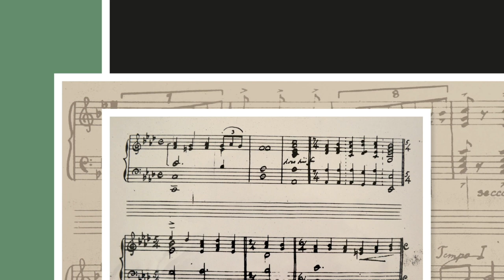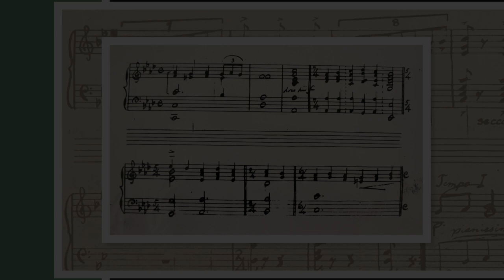Prayer of Gratitude, Elan Sicroff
Composed 30 July 1924

Music composed by G. I. Gurdjieff (c.1866–1949) and T. A. de Hartmann (1885–1956)

Music is performed by Elan Sicroff, pianist.

About the Illustrations: Taken in 2011 by the author, in Kars, Turkey. Included here is an image of the ‘Russian Military Cathedral’ or ‘fortress cathedral’, where Gurdjieff sang as a chorister. The structure was converted into a mosque in 1985, now known as ‘Fethiye Mosque.’

See: Johanna J. M. Petsche, “Reflexivity and Objectivity in the Study of a Modern Esoteric Teacher: In the Footsteps of G. I. Gurdjieff” in Philosophies of Travel, ed. Alex Norman. Newcastle-upon-Tyne: Cambridge Scholars Press, 2013, 159-176.

Gurdjieff stated to pupils de Hartmann and Anna Butkovsky-Hewitt, who were seated at the piano at the time, “I am going to hum you a melody which is an antidote to fever, for music has this hidden healing power which is generally unknown.”

Butkovsky-Hewitt commented,

“We could even detect, within the musical vibration, the medical vibration – just as within infra-red rays there is the power to produce heat … These secondary vibrations within the music combined to create a positive power, which if treated in the right way acted in opposition to the negative elements of the disease it was to counteract … Later, Gurdjieff made similar experiments with Hartmann and myself, making several different combinations of vibration for different illnesses.”

From: Anna Butkovsky-Hewitt, With Gurdjieff in St Petersburg and Paris (London and Henley: Routledge and Kegan Paul, 1978), 115-116.